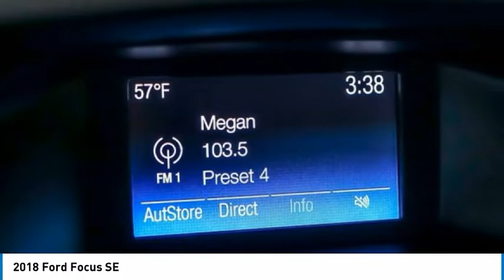2018 Ford Focus TK10244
2018 Ford Focus SE

2018 Ford Focus SE Gray Recent Arrival! *AUX/IPOD JACK*, *BLUETOOTH*, *LOCAL TRADE*, *ONE OWNER*, *WILL NOT LAST*, *** 1 YEAR MAINTENANCE INCLUDED ***. Odometer is 6789 miles below market average! 26/38 City/Highway MPGHawkinson Certified!! Focus! All of Pre-Owned Vehicles come with a complimentary 1 year of oil changes and Tire rotations Hi, this is Jim Hawkinson. I personally acquired this vehicle myself. I only buy the nicest pre-driven vehicles. Manufacturer Bumper to Bumper Warranty is good until 36,000 miles & this Hawkinson Certified Vehicle will also have up to 100,000 miles of Manufacturer Powertrain Coverage! I make sure all of my pre-driven vehicles pass our 150pt Plus Inspection and the details are available for you to read. If my mechanic says that the vehicle needs tires or brakes, for example, then that's what the vehicle gets. Most dealers won't do this! Our reputation is for low pricing and a hassle free buying experience. The Hawkinson's treat their employees and customers with dignity and respect. There is always a Hawkinson in the showroom to say hello and greet you! I hope to meet you soon. PLEASE call and allow our Internet Department to explain the Hawkinson Way. Our way, is considerate of your time, knowledgeable of our products and both a hassle-free and no pressure experience! In order to receive the Hawkinson online pricing customer(s) must apply for financing through Hawkinson Auto Group. Hawkinson Certified Pre-Owned means you not only get the reassurance of up to a 7yr/100,000 mile Warranty, but also a 167-point comprehensive inspection, 24/7 roadside assistance, trip-interruption services, and a complete CARFAX vehicle history report. Price does not include outside financing $995 Fee, dealer added options or taxes,tags or dealer fees.Awards:* 2018 KBB.com 10 Most Awarded Brands * 2018 KBB.com Brand Image AwardsFresh Unit! More Info coming or please call for details! Hawkinson Kia-Nissan has over 500 Google Reviews! Hawkinson Kia-Nissan is located in the Matteson Auto Mall. Easy access right off of I-57 & Rt. 30 At Hawkinson Nissan-Kia, we promise to roll the red carpet out for you!